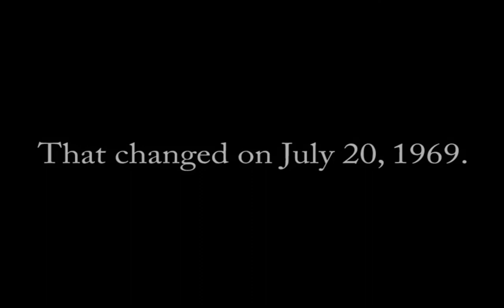Engineering For You Video Contest - Another Giant Leap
Made for the Engineering For You Video Contest. All music and animations are my original work.